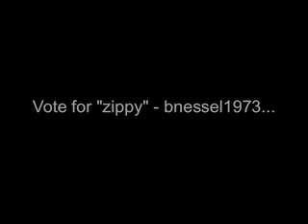The Redneck tells a story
He wants to share a "little" tale about me.